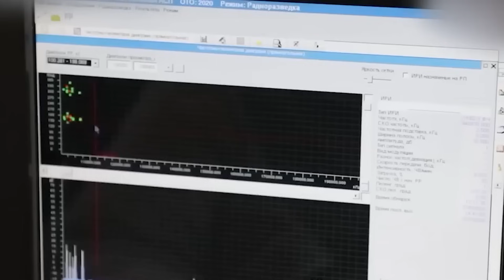Chưa đánh đã HẾT ĐẠN ! Ukraine trong tình trạng "ngàn cân treo sợi tóc"